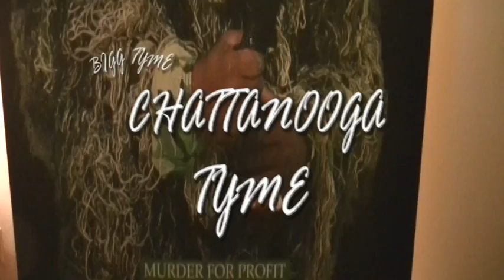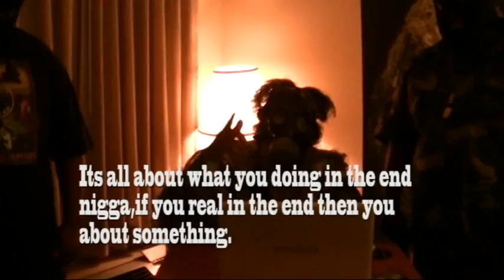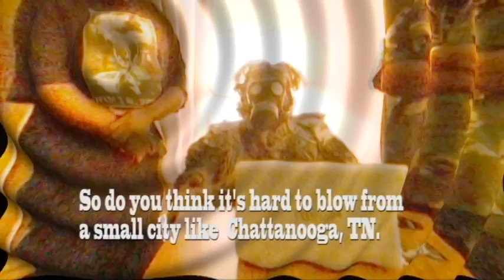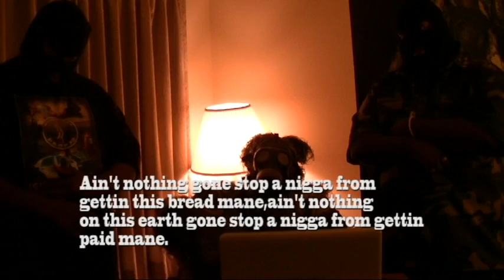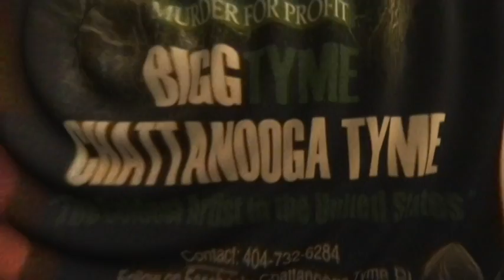Bigg Tyme a.k.a Chattanooga Tyme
Bigg Tyme Chattanooga Tyme, Rap Artist from Chattanooga TN gives exclusive interview on Chatt Town In Dees Streets 2